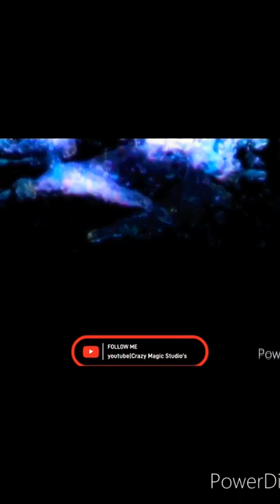Bubble the Movie To watch full trailer go on|Crazy Magic Studio's watch and subscribe 🔔👍🖋️♥️|Reels